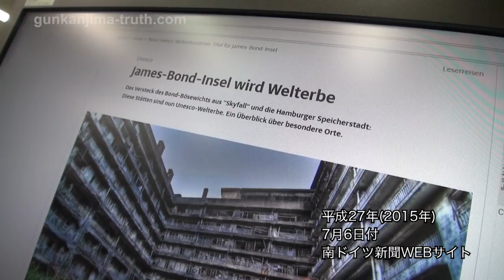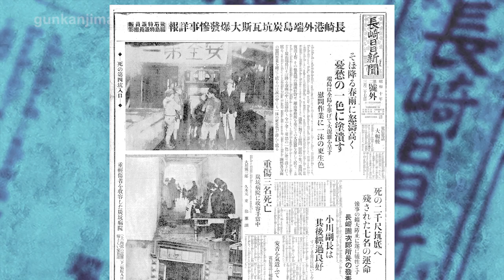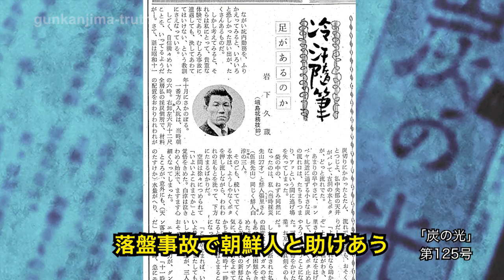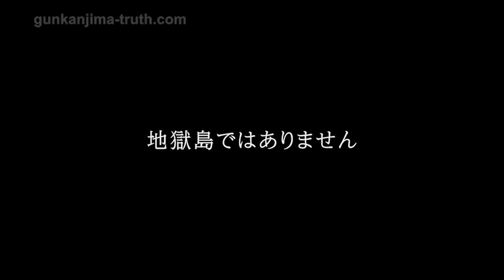【軍艦島】誰が軍艦島の犠牲者なのか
ドイツの有力紙「南ドイツ新聞」は、世界遺産「明治日本の産業革命遺産」のひとつ端島（通称:軍艦島）で、『中国と朝鮮の強制労働者千人以上がこの島で死んだ。死体は海か廃坑に投げ入れられた』と報じました。それに対する島民の声を世界に伝えます。